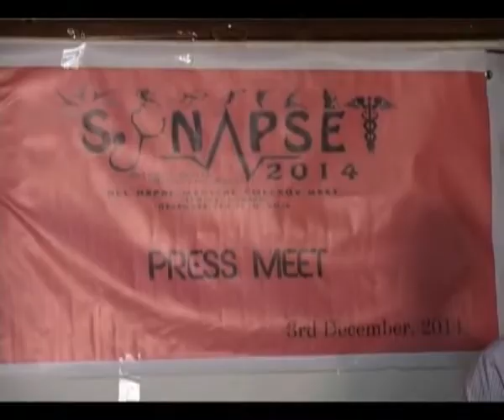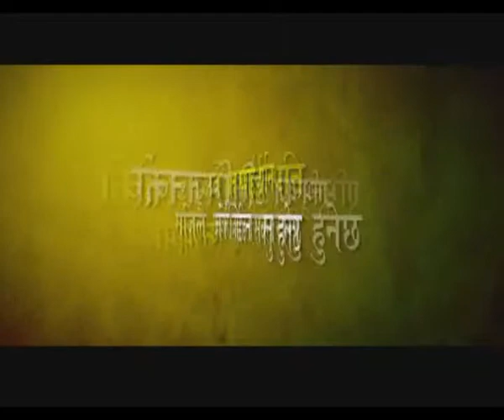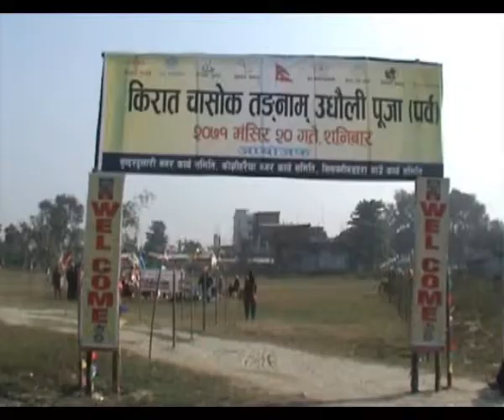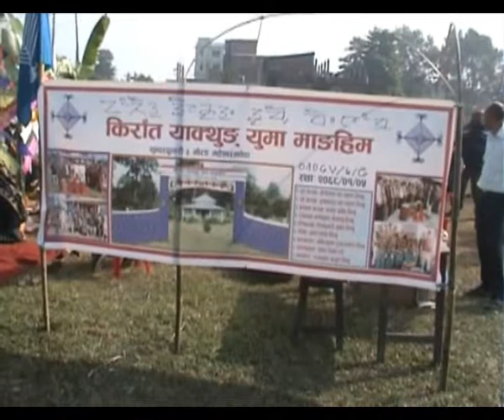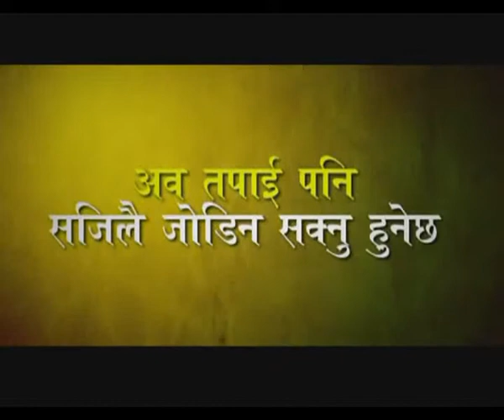Sambhodhan Bishes Purbanchal 7th December, Chasok Tannam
Avenues Tv Itahari